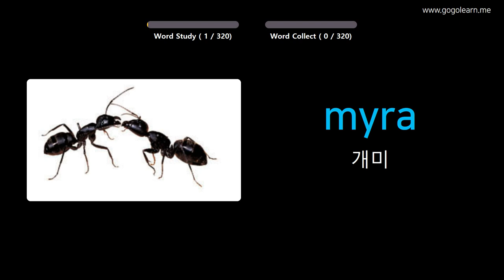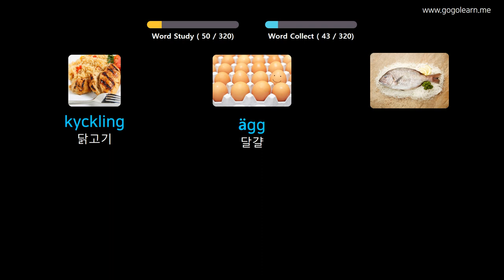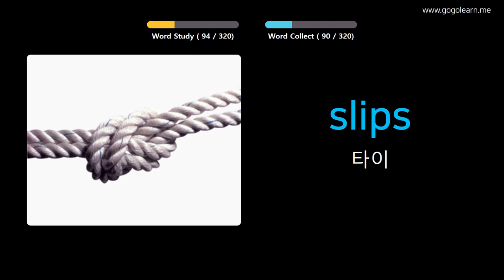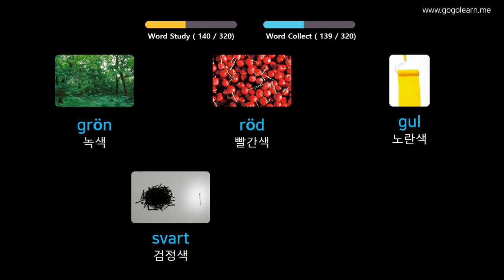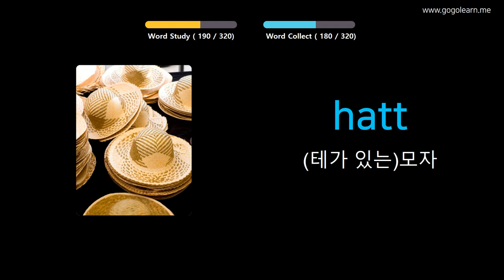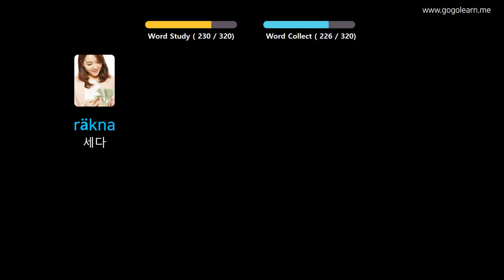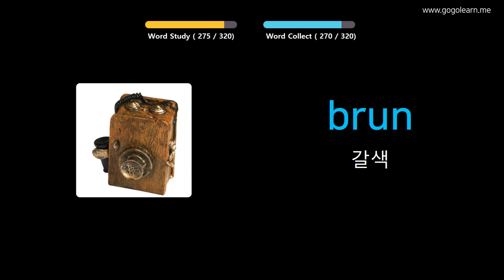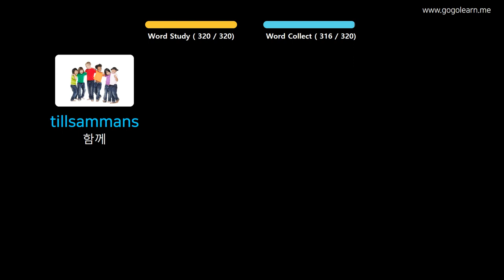사진을 통해 스웨덴어 를 배우세요 |스웨덴어 어휘 운전 중 듣기 | Golearn